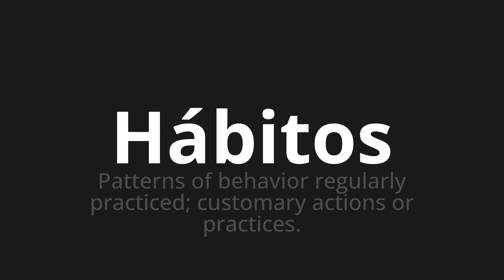How to pronounce Hábitos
Master the Pronunciation of 'Hábitos WHICH MEANS HABITS' - which means : Patterns of Behavior Regularly Practiced;Customary acts or practices. 📝 with @PortuguesePronunciation 🎓🗣️ - [Your Guide to Portuguese]

Learn to pronounce 'Hábitos' perfectly in Portuguese with our easy and engaging tutorial by @PortuguesePronunciation! 📖📽️ In this comprehensive video, we provide you with native speaker examples 🗣️👂 and phonetic breakdowns 🎵 to ensure you get the pronunciation just right.

How to say Habits in Portuguese